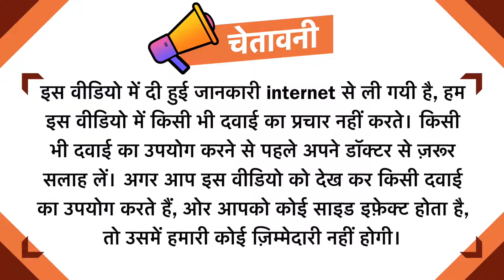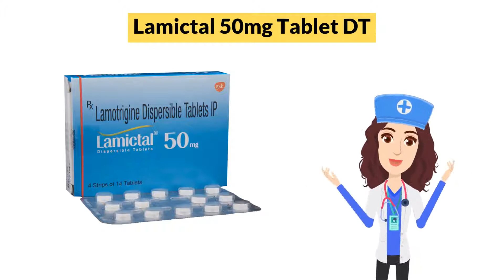Lamictal 50mg Tablet DT Uses in Hindi | Side Effects | Dose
Lamictal 50mg Tablet DT Uses in Hindi | Side Effects | Dosage